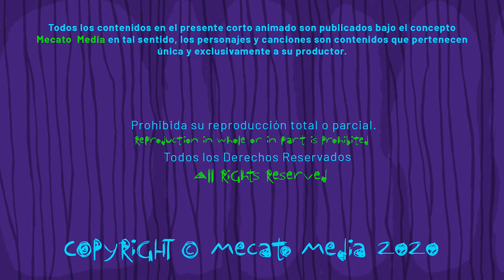Cumpleaños Feliz Rolando [Mecato Media]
Hola Rolando!

Hoy es un día especial para ti Rolando, entre muchos otros!